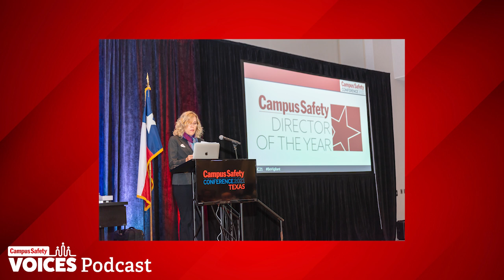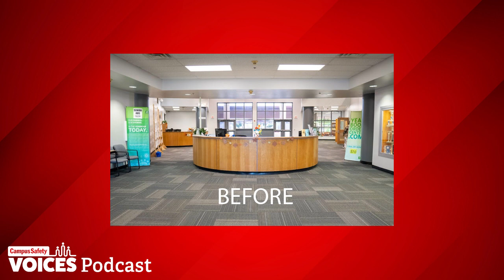6 Capabilities Your School's Video Surveillance System Should Have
Video surveillance serves many purposes, including entrance/exit monitoring and visitor verification. While many agree security cameras play a big role in keeping campuses safe, the available options can be overwhelming.

We spoke with Allen Cain, director of safety and security at Gilbert Public Schools and a 2022 Campus Safety Director of the Year finalist, about his journey in selecting a new district-wide video surveillance system, including establishing a team to help review vendor applicants who responded to a request for proposal (RFP) (12:00), and deciding which capabilities were a must-have for the new system (12:59).

OTHER TOPICS IN THIS EPISODE:

● Other changes he recognized his district needed to be regarding school safety (1:37)
● How he partnered with the operations department to construct secure entryways (5:09)
● Advice he has for campuses looking to undertake a similar video surveillance project (18:26)